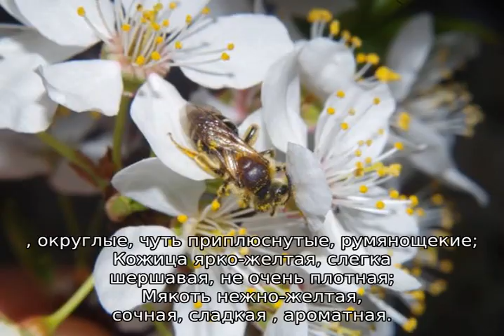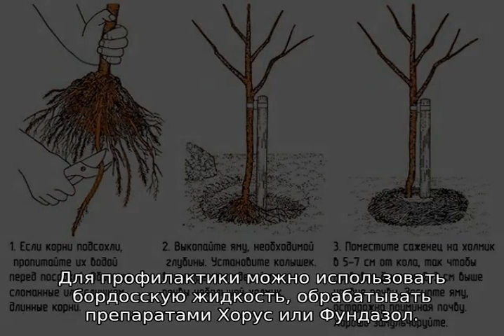Абрикос Россиянин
Подробная информация для интересующихся по выращиванию абрикоса Россиянин. Характеристики сорта, как правильно сажать и ухаживать (агротехника, повышение урожайности). Советы и рекомендации от опытных дачников и огородников.